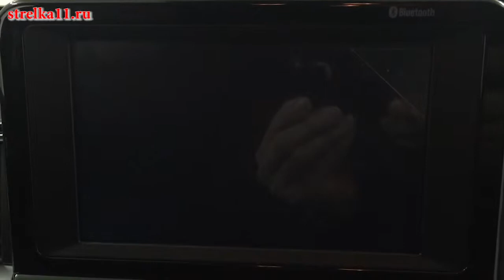Защита камеры заднего вида KIA CEED III (SW) 2018-н.в. - strelka11.ru